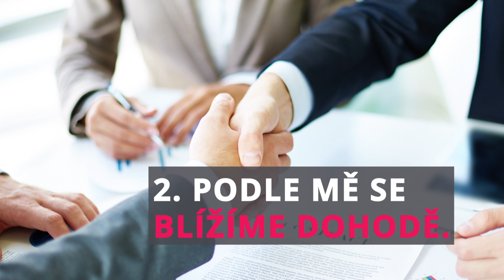Tohle na obchodním jednání opravdu neříkejte!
Když je řeč o byznysu, žerty jdou zpravidla stranou. A nejen ty, na obchodním jednání byste se měli vyhnout možným nejasnostem a snažit se "neukazovat karty".